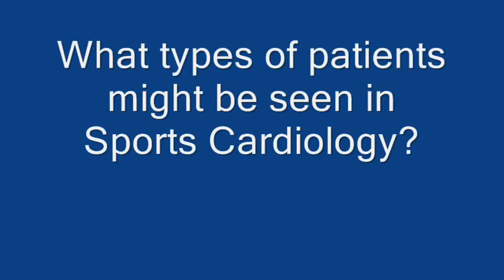Sports Cardiology Program - Mayo Clinic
Thomas Allison, Ph.D., of Mayo Clinic offers insight into the Sports Cardiology Program at Mayo Clinic in Rochester, Minn., including program components and types of patients seen.